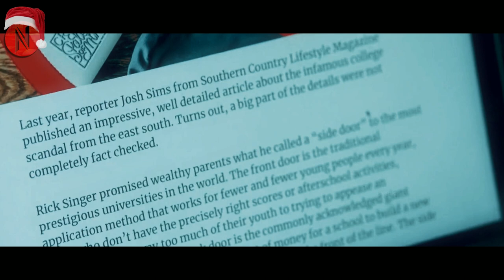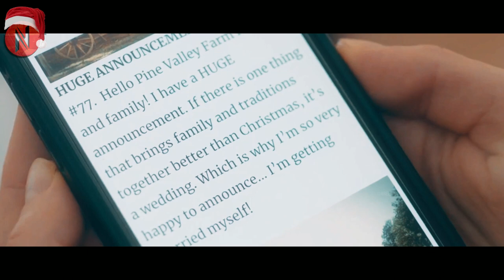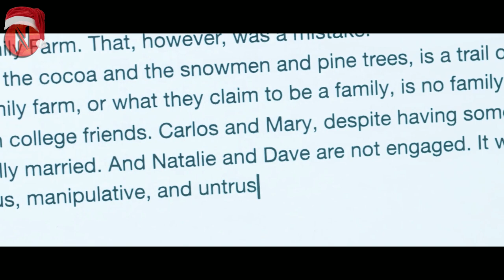Interviewer Gets A Crush On Famous Blogger But She is Hiding Big Ugly Secret